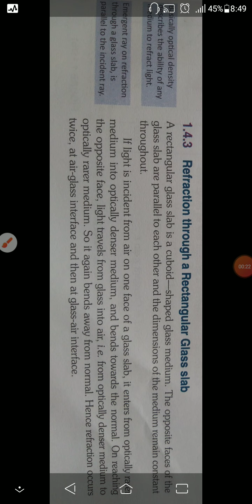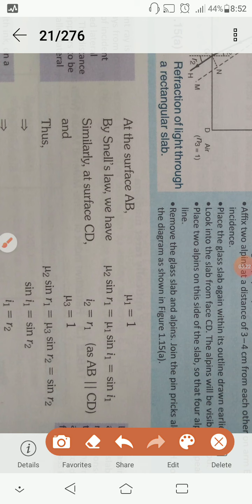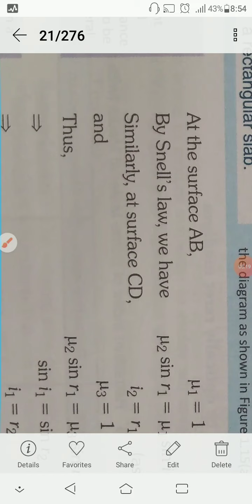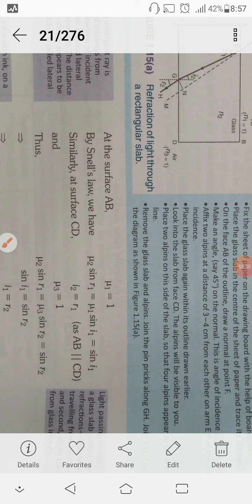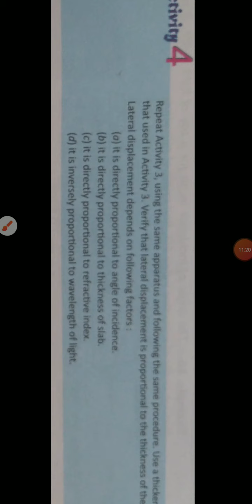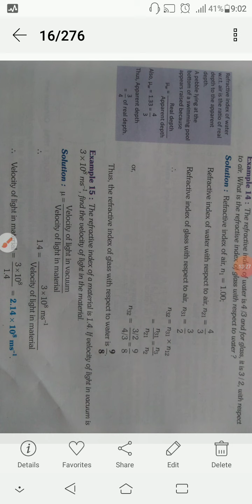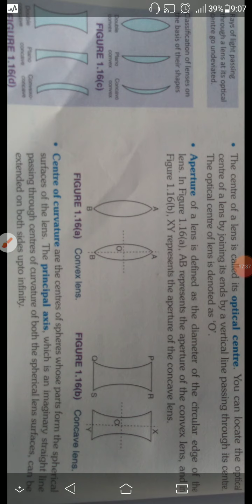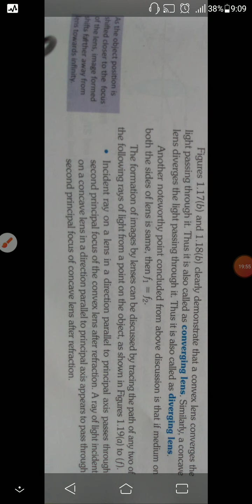Refraction through glass slab .